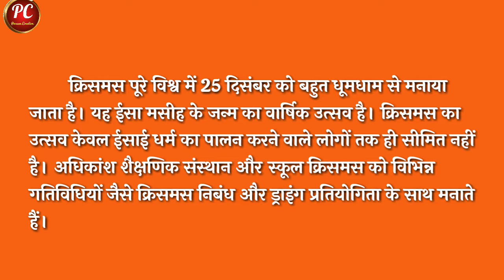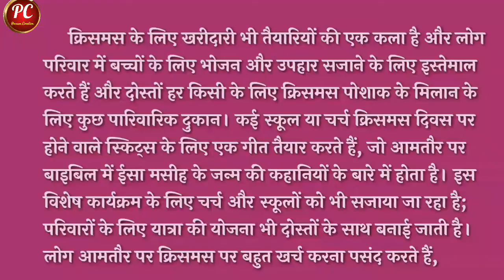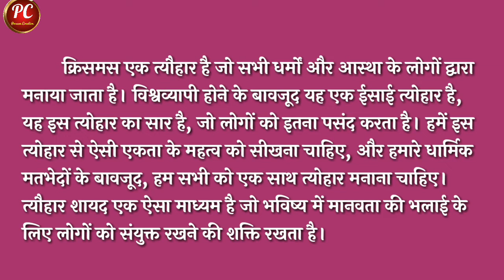Christmas Par Hindi Nibandh/क्रिसमस पर निबंध/ christmas essay/essay on christmas in hindi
🍬christmas essay🍬
🔅क्रिसमस पर निबंध हिंदी🔅